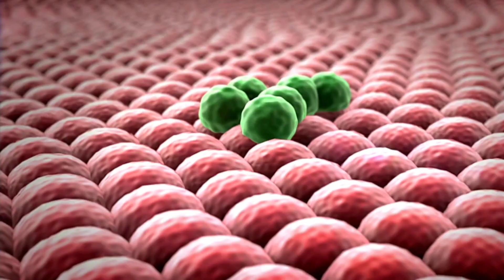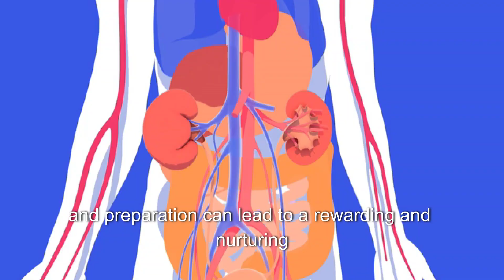Your Pregnancy Journey: What Every Parent Should Know.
In this educational video, we explore the fascinating journey of pregnancy from conception to birth. You'll learn about the stages of fetal development, the physical and emotional changes that occur in the mother’s body, and important tips for maintaining a healthy pregnancy. Whether you're an expecting parent, a student, or simply curious, this video provides clear, science-based information to help you understand how life begins and grows. Join us as we uncover the incredible process of creating new life—one trimester at a time